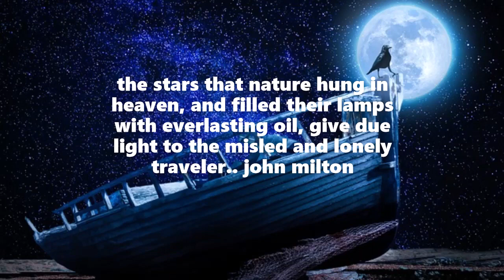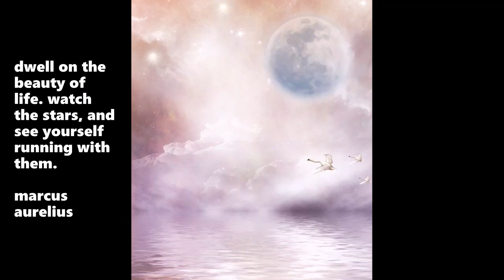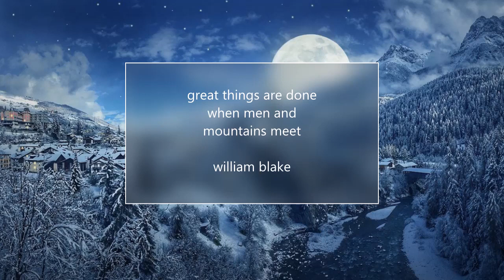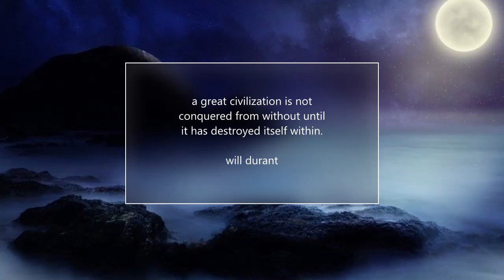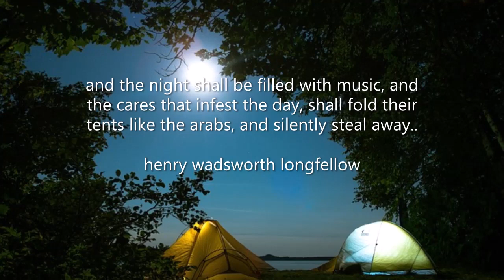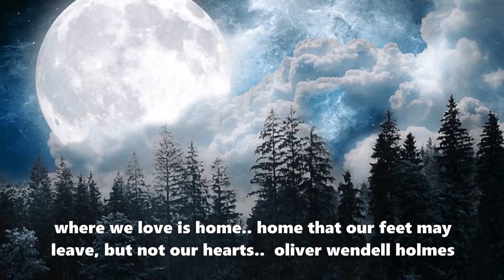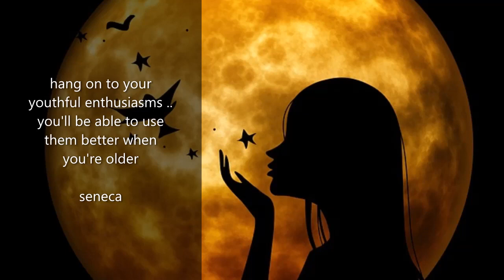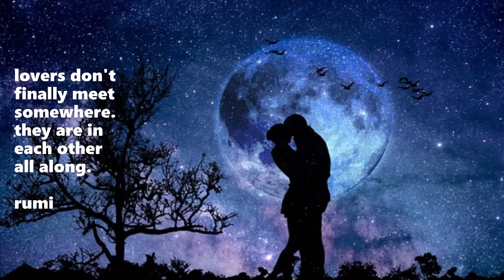Favorite Quotes by the Light of the Silvery Moon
inspiring quotations for a few moments of reflection.. thank you for visiting my channel.